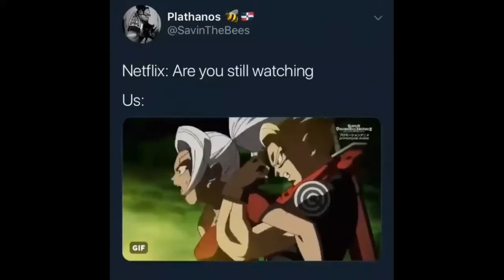Last of us ish on mobile (life after gameplay #1)